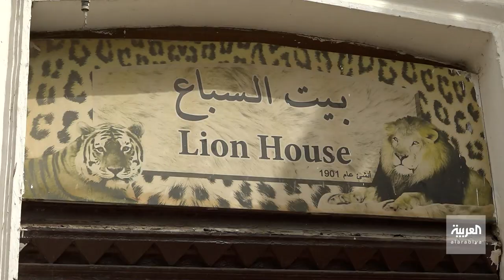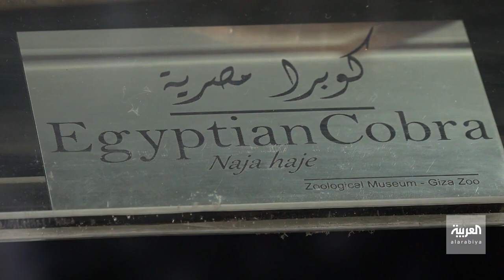مائة عام | حديقة حيوانات الجيزة أكبر حديقة للحيوانات في مصر والشرق الأوسط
حديقة حيوانات الجيزة تأسست عام 1891
حديقة حيوانات الجيزة أكبر حديقة للحيوانات في مصر والشرق الأوسط
حديقة حيوانات الجيزة  تضم قرابة 6 آلاف حيوان
مساحة حديقة حيوانات الجيزة  تبلغ نحو 80 فداناً
حديقة حيوانات الجيزة تضم متحفا تم بناؤه عام 1906
عدد زوار حديقة حيوانات الجيزة  يبلغ حوالي مليوني زائر سنوياً